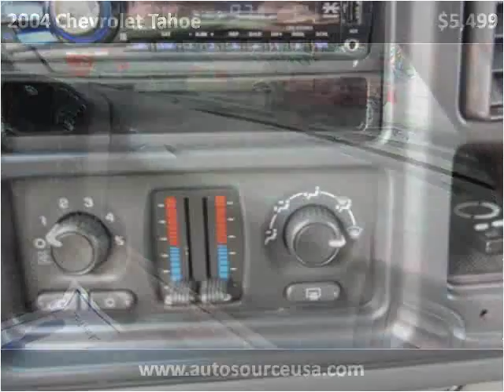2004 Chevrolet Tahoe Used Cars Morganville NJ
This 2004 Chevrolet Tahoe is available from AutoSource USA.